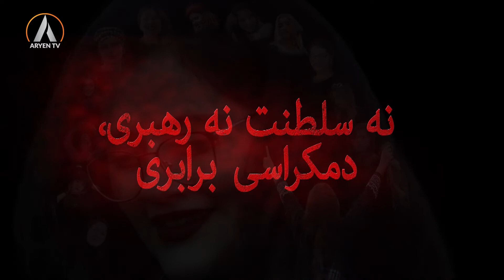Bernamê wîjê 2022-12-01 برنامەی ویژە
مجری: محسن میرزائی